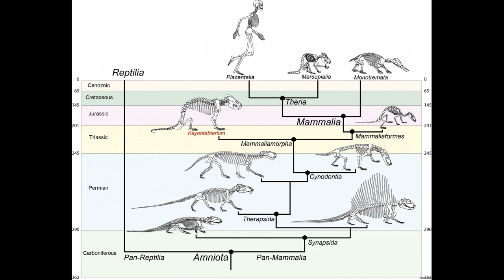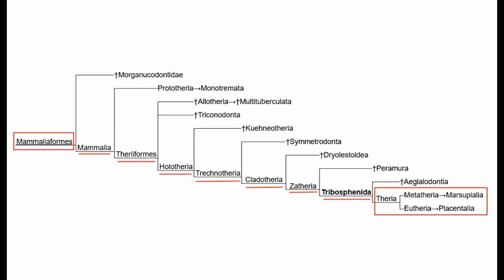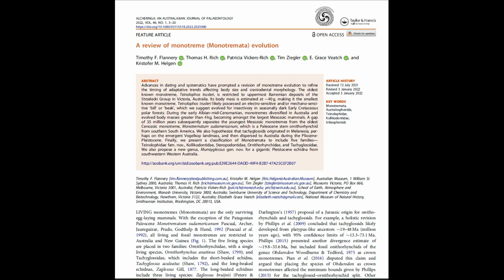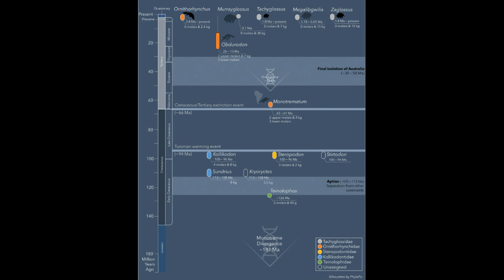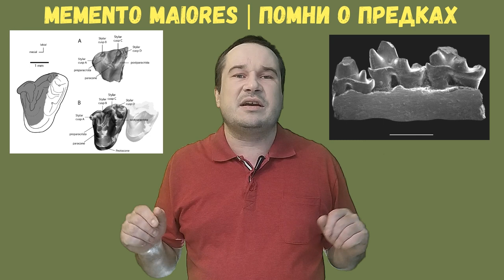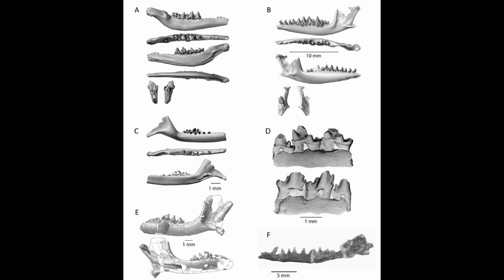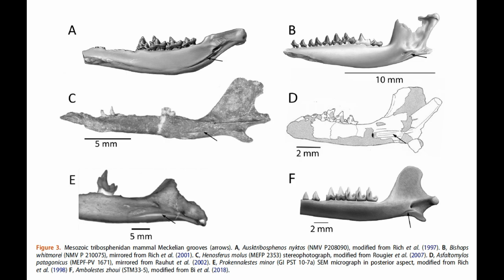Трибосфениды - ещё одно звено эволюции млекопитающих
А в новогоднюю ночь, нет ничего лучше, чем разговоры об эволюции млекопитающих! Ну и ещё кое о чём, но это в конце!